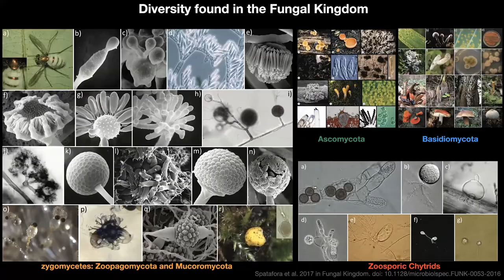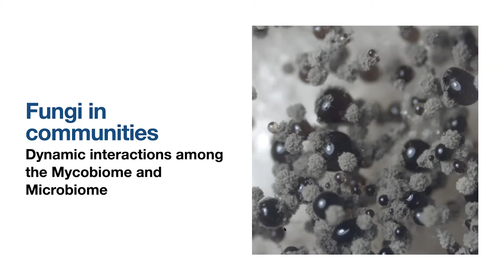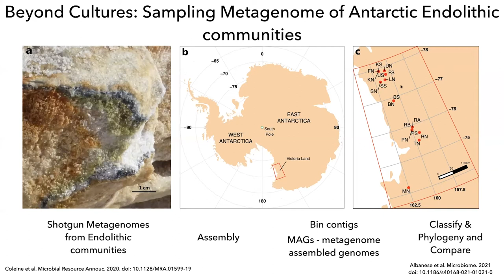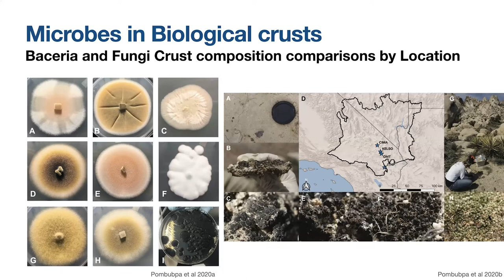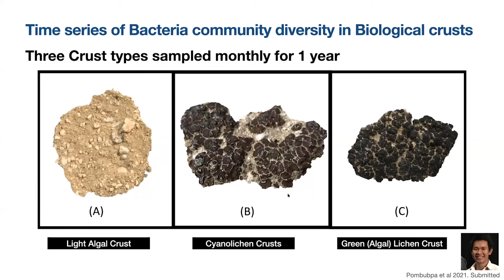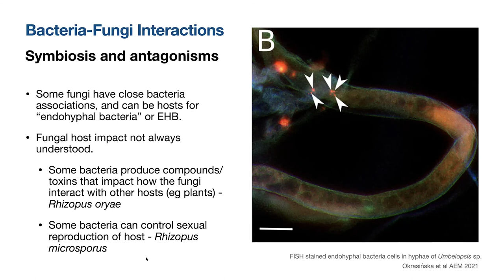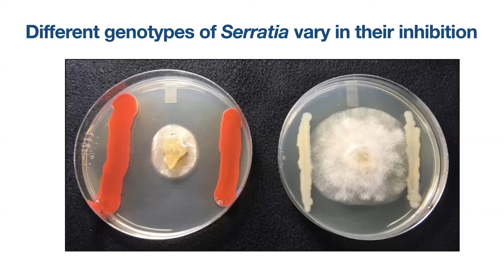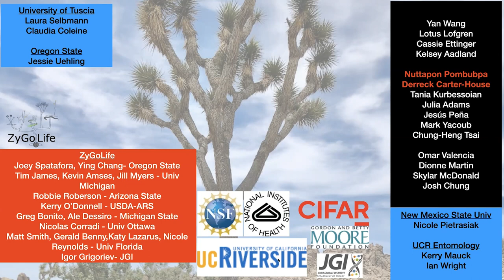Talk: Jason Stajich, UC Riverside, Discoveries of Fungi-Bacteria and Fungi-Viral Interactions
Prof. Jason Stajich, University of California, Riverside, recently gave a talk during his virtual visit to the CRC 1182 at Kiel University:

"Dynamic Discoveries of Fungi-Bacteria and Fungi-Viral Interactions"

Fungal Evolutionary Genomics Lab, Dept. of Plant Pathology and Microbiology, Institute for Integrative Genome Biology, Center for Plant Cell Biology at the University of California, Riverside.

Abstract:
Fungi occupy broad ecological niches from moisture rich soils, to plant surfaces, to arid rock surfaces, to animal digestive tracts. Some species can withstand extreme heat, cold, radiation, and periods of drought. With these niches, fungi can interact with a variety of other microbes and either compete, avoid, or sometimes cooperate with them as partners. We are investigating several of these interactions. One is the role of endohyphal bacteria which co-exist within Fungi and can play a role in production of secondary metabolites. Using opportunistic sequencing of fungal cultures we find multiple lineages of Bacteria that have been recognized to form stable associations with fungi. A second project has begun investigating how fungi sense Bacteria by detecting Volatile Organic Compounds produced by the Bacteria. We have identified and tested a set of these compounds which are growth inhibiting in Fungi and may be an important mechanism for detecting predatory or competing microbes. A third direction focuses on the discovery of new mycoviruses associated with the chytrid and zygomycete fungal lineages and the work we have done to characterize their evolution. The presentation will highlight the ways these fungal-microbe interactions are being studied and some of the results and findings we have made so far in these emerging areas of research.